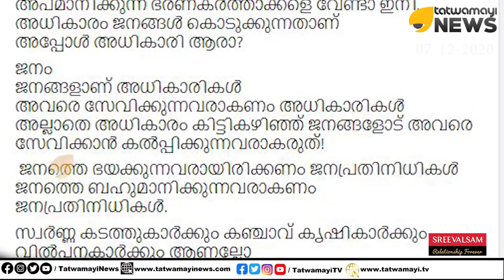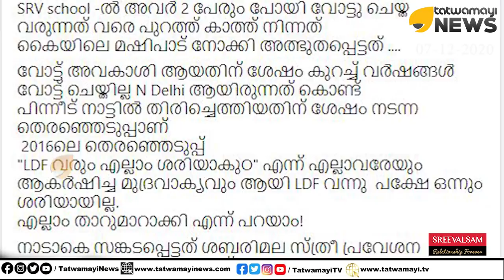ഒരിക്കലും സിപിഎമ്മിന് ആരും വോട്ട് ചെയ്യരുതേ.. പ്ലീസ്; അപേക്ഷയുമായി ആശാ ലോറൻസ് (എം എം ലോറൻസിന്റെ മകൾ)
ഒരിക്കലും സിപിഎമ്മിന് ആരും വോട്ട് ചെയ്യരുതേ.. പ്ലീസ്.. അപേക്ഷയുമായി ആശാ ലോറൻസ് (എം.എം.ലോറൻസിന്റെ മകൾ) | Asha Lawrence